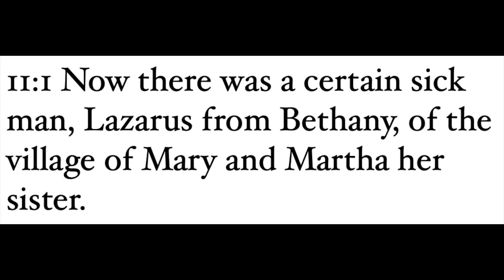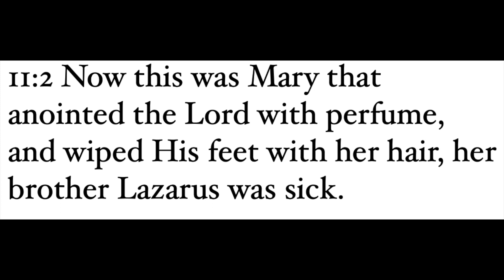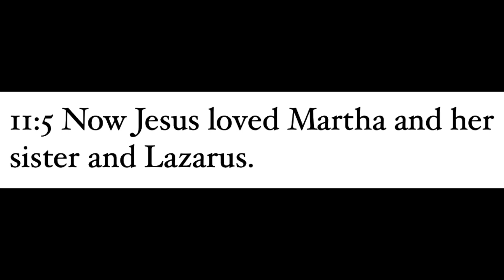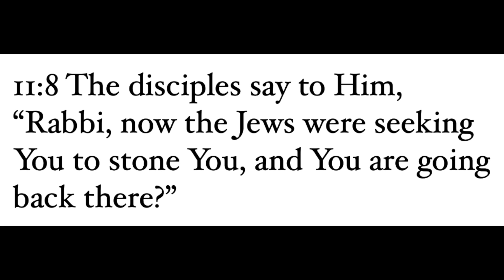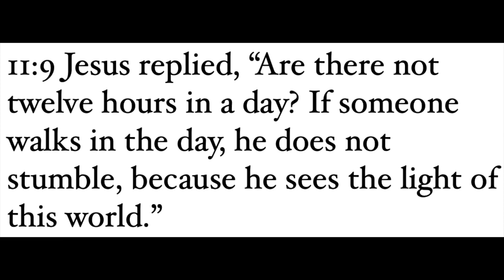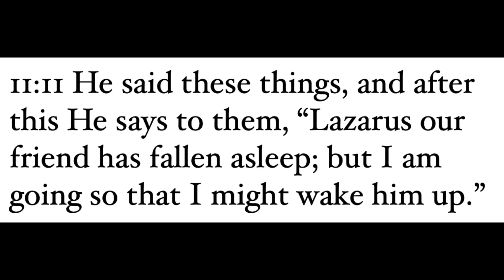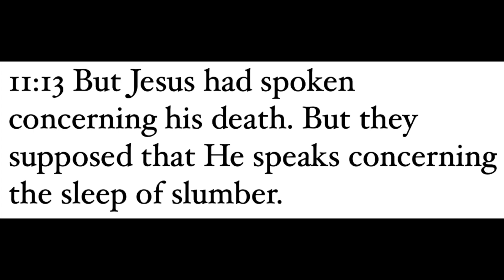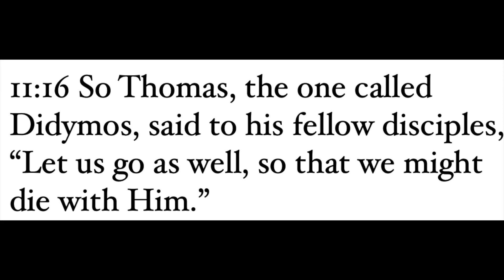John 11:1-16 (Lazarus Dies) #72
Although the Lord receives the news about Lazarus’ sickness in plenty of time, He intentionally delays their departure. After two days, the Lord somehow knows that Lazarus has died, and they go to Bethany near Jerusalem. The disciples are concerned, because of the hostility they have experienced there in Judea. But the Lord teaches them an important lesson about facing danger in ministry.